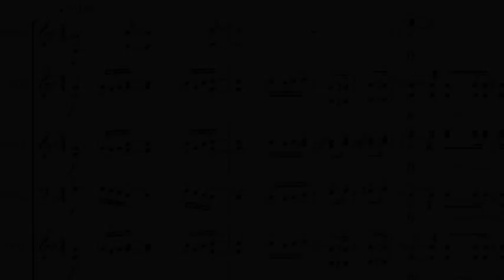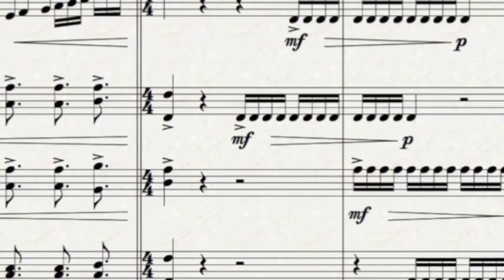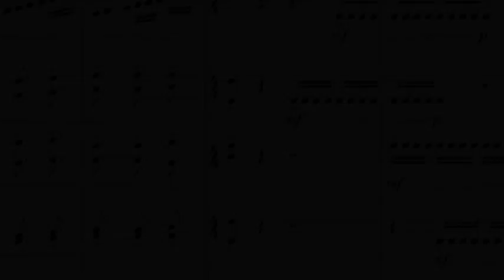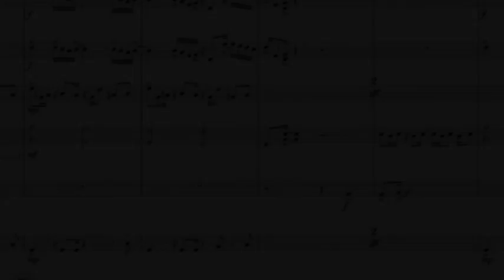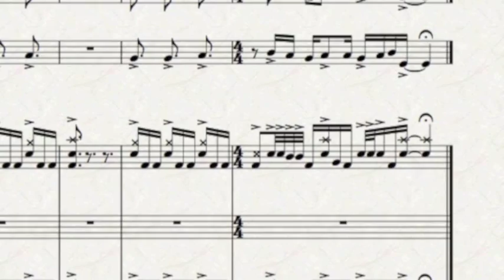FLASH - Percussion Ensemble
A new work for percussion ensemble nontet featuring heavily-syncopated melodies and an integral drum set part. Great for the medium-advanced high school or college ensemble. Available at RLaneyPercussion.com for PDF download!